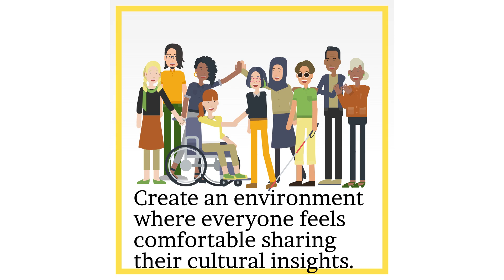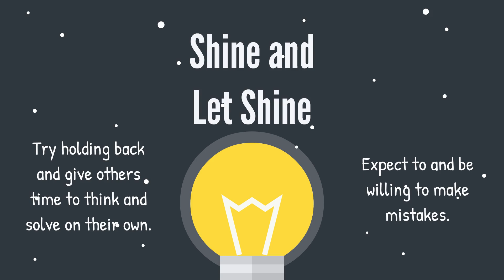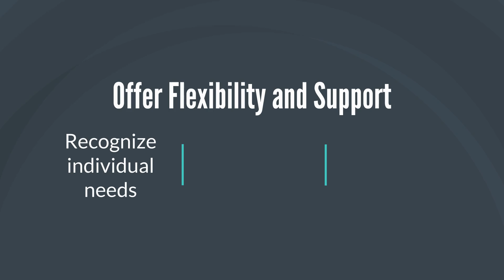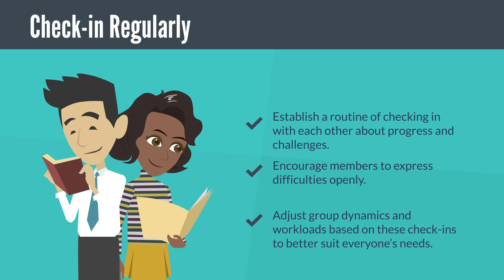Group Work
Civility and Cultural Competency